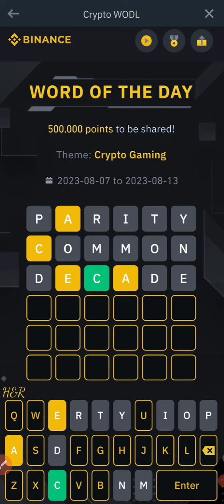Binance WORD August 8, 2023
Binance WOTD

3 WORD Letters
4 Word crypto wotd
Binance new crypto word of the day crypto word of the day Binance
How to win crypto wodl crypto wotd reward not receive
5 words wodl answer Binance
6 Letters wotd
7 August new wodl Answers
8 words word of the day Binance

WOTD 23 August | Binance Word of The Day Answers Today | Crypto Wallets Theme WOTD Answer
WODL 22 August | Binance Word of The Day Answers Today | Crypto Wallets Theme WOTD Answer
Crypto WODL 23 August 100% right